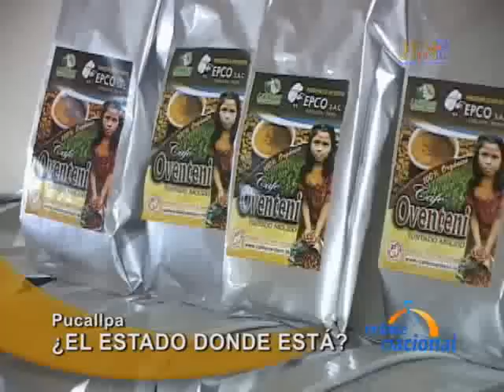Pucallpa: Ashaninkas exigen mayor apoyo del gobierno para superar pobreza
Comunidades indígenas ashaninkas exigen mayor apoyo al Gobierno. Ellos viven en una situación de extrema pobreza, a pesar de que fueron sus guerreros, los que alejaron a las columnas senderistas de sus territorios. La comunidad nativa del Gran Pajonal se ubica en la frontera con el departamento de Junín. Sus habitantes se están reponiendo de las barbaries que cometieron los senderistas, quienes habían reclutado a todos los jóvenes ashaninkas para enrolarlos en sus líneas de combate. Actualmente, sus guerreros se dedican a la siembra y procesamiento del café orgánico; muy solicitado por los consumidores extranjeros. También están atentos con las rondas campesinas para erradicar brotes de violencia de cualquier índole. Sin embargo, la pobreza los sigue afectando. Los centros médicos no cuentan con las medicinas ni los profesionales para curar emergencias; por lo que recurren a su medicina tradicional. Para corroborar esta situación, una comisión de autoridades verifico si los profesionales contratados para brindar servicios en la zona están cumpliendo con su labor. Los pueblos del área rural están padeciendo el abandono en sectores clave como salud y educación. Ello debido  al centralismo; razón por la cual la población indígena demanda una real presencia del Estado.